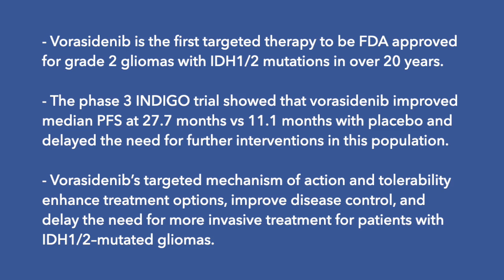Dr Nagpal on the FDA Approval of Vorasidenib for Grade 2 Astrocytoma or Oligodendroglioma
Seema Nagpal, MD, clinical professor, neurology and neurological sciences, Stanford University, discusses the August 6, 2024 FDA approval of vorasidenib (Voranigo) for the treatment of adult and pediatric patients at least 12 years of age with grade 2 astrocytoma or oligodendroglioma harboring a susceptible IDH1 or IDH2 mutation.

Nagpal explains that this approval marks a significant milestone as vorasidenib is the first new medication approved for low-grade glioma in over 20 years and the first targeted therapy for this population. Vorasidenib is noteworthy for its targeted approach to treating IDH-mutant gliomas, providing a new therapeutic option for patients with these specific genetic alterations, according to Nagpal.